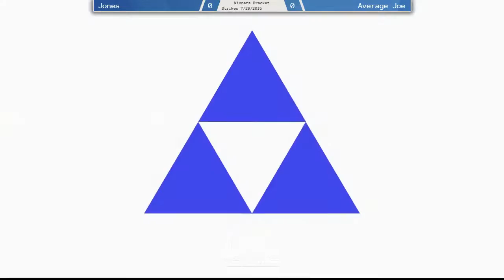CFAS Wednesdays (07/29/2015) - WR3 - Jones (ZSS, Cpt. Falcon) vs. Average Joe (Sheik)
CFAS Wednesday Night Strikes
July 29, 2015 --- Manassas, VA

Make sure to follow the channel in order to get emails when the channel goes live.

for announcements about future events and news!